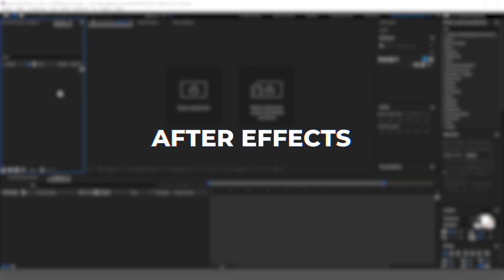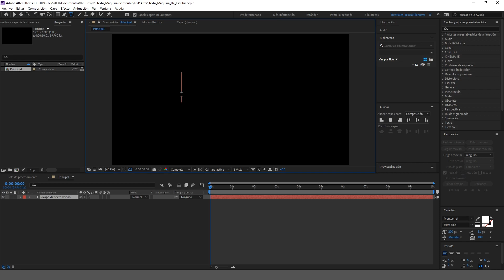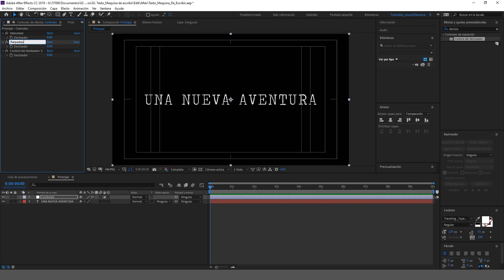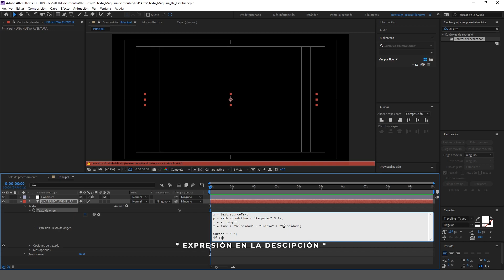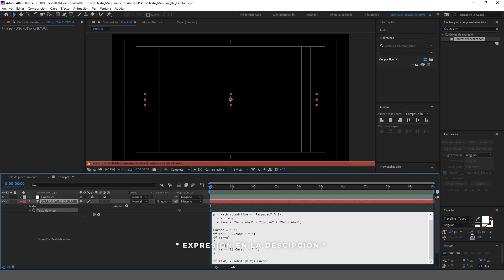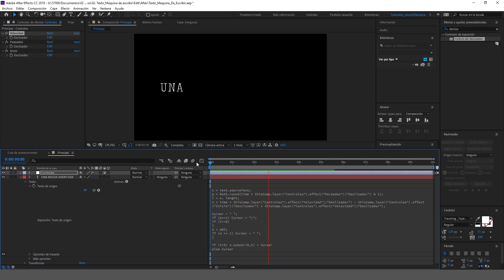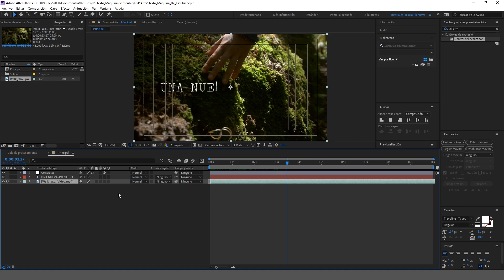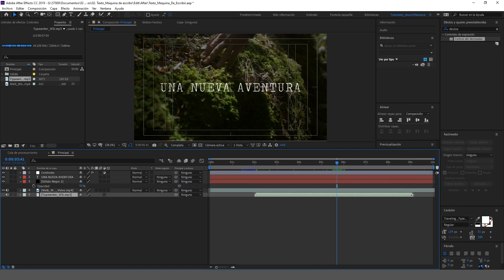¡Efecto MÁQUINA de ESCRIBIR! [Type-On] || Tutorial - After Effects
Te mostraré cómo crear una animación de titulo con efecto de máquina de escribir y lo apliques en tus videos.

Te mostraré cómo crear increíbles efectos de películas y videos populares. ¡Nuevo tutorial cada semana!
Me ayudas muchisimo compartiendo estos tutoriales, espero que los disfrutes y te sirvan.